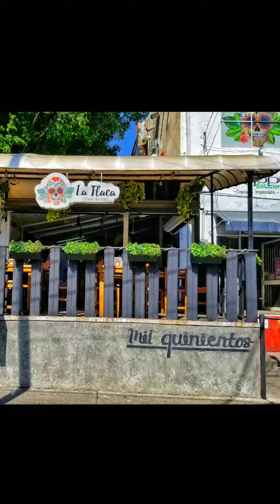La Flaca in GDL